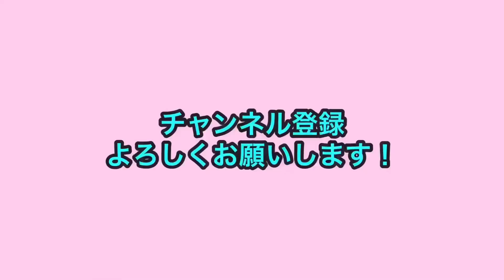ベリーショートの国語教師 【いるいるモノマネ】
スクールゾーン 俵山による いるいるモノマネ！

今日は 皆さんの学生生活に1人はいたであろう、
快活な女性教師！

▼スクールゾーン▼Insta、Twitterでも日々動画更新中！